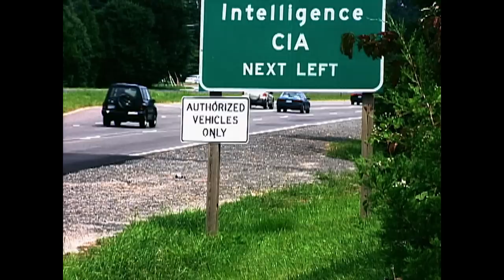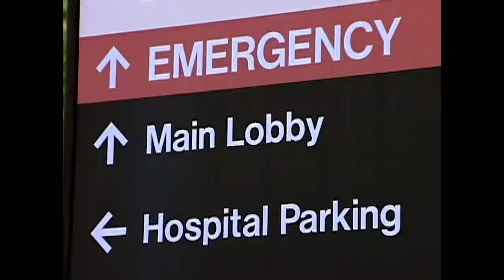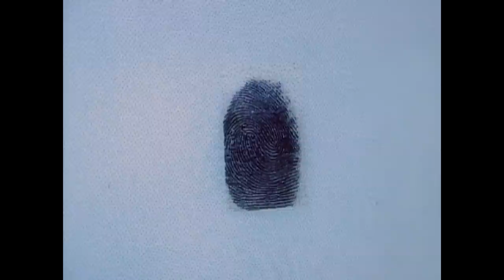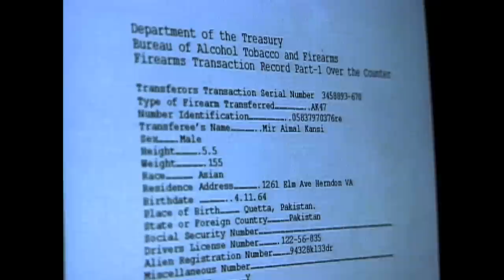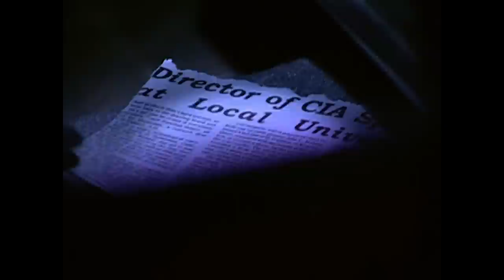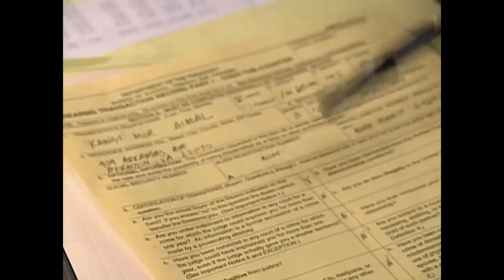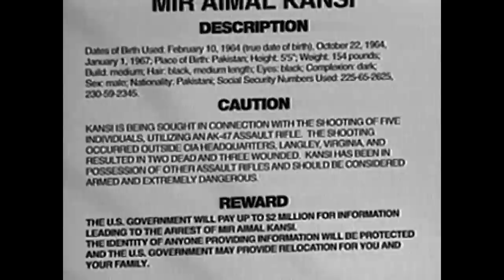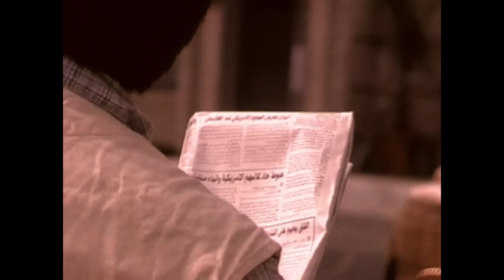Mir Qazi : Tirs Et Attaque À La CIA | Dossiers FBI | True Crime Stories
Enervé par les nouvelles politiques du gouvernement concernant le Moyen Orient, Mir Qazi tire brutalement sur deux agents de la CIA alors qu'ils attendent à un feu rouge dans leur voiture. Alors que la nation est sous le choc, le tueur quitte le pays et il est placé sur les liste des Dix fugitifs les plus recherchés du FBI et une récompense de 2 millions de dollars.

Série: Dossiers FBI, Saison 4, Épisode 15, Poursuite Internationale